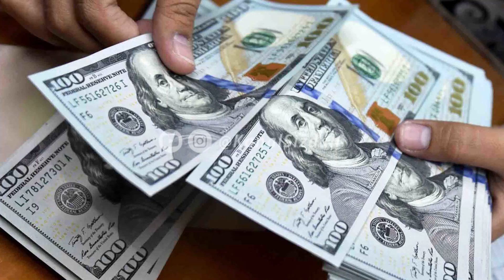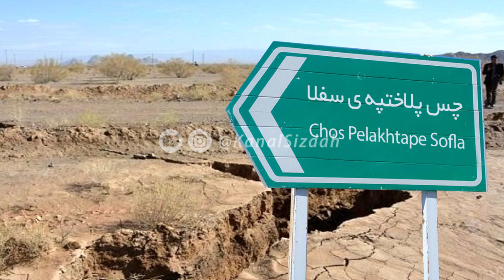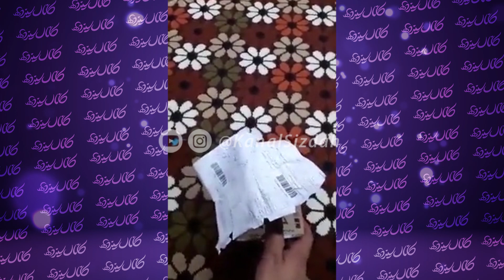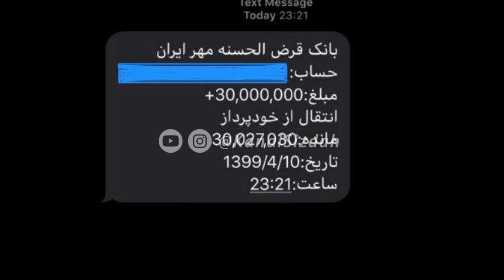پشت پرده تبلیغات دروغین ماهواره‌ای توسط سلبریتی‌ها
توی این ویدیو پرونده تبلیغات دروغی ماهواره ای که توسط سلبریتی ها معرفی میشن رو بستیم
حتما نظرتون رو توی کامنت برامون بگید و اگه کانال سیزده رو سابسکرایب نکردید بکنید (:

❌📢ویدیوهای دیگه کانالمون رو از دست ندید که از کفتون رفته

🔻قر دادن احسان کرمی و برزو ارجمند تو عروسی ساسی و اشک تمساح برای مردم آبادان👇👇👇

🔻شخصیت شناسی میوه: هندونه خورا با مثانه تصمیم میگیرن، هویج خورا مچ دست قوی دارن😂😂😂👇👇👇

🔻فیلم و عکس همه بیکینی پوش های سینما و تلویزیون بعد از مهاجرت از ایران🤦‍♂️🤦‍♂️👇👇👇